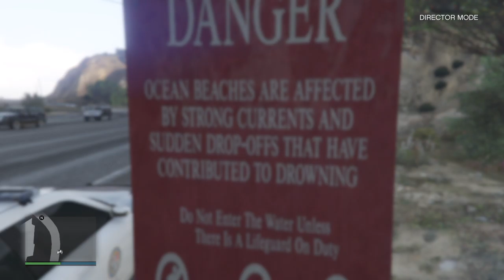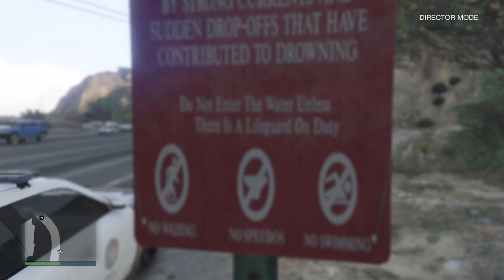Gta5 first response day#17 highway to hell